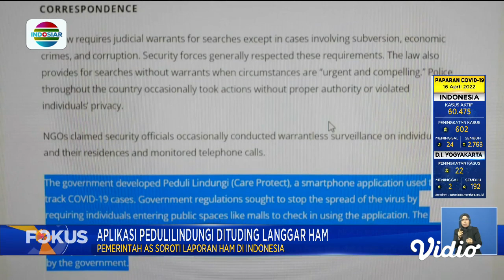PeduliLindungi Dituding Langgar HAM, Menko Polhukam Mahfud MD Buka Suara | Fokus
Mahfud MD menegaskan kepada seluruh masyarakat Indonesia terkait tudingan PeduliLindungi yang melanggar HAM. Tudingan tersebut ditepis Pemerintah bahwa aplikasi dibuat justru untuk mencegah meluasnya penularan Covid-19 di Indonesia.